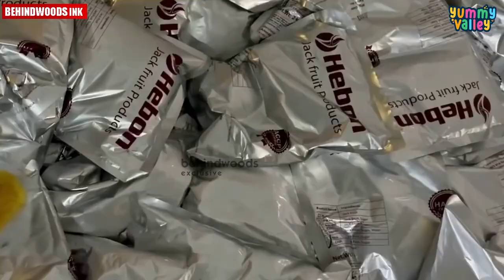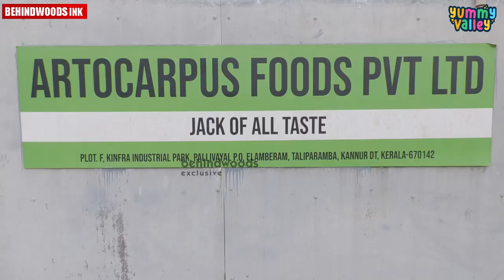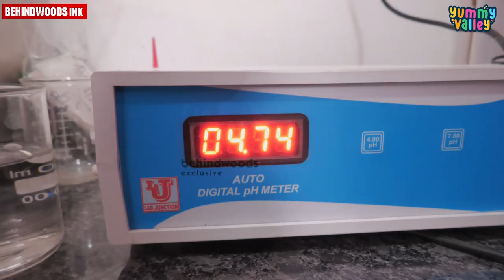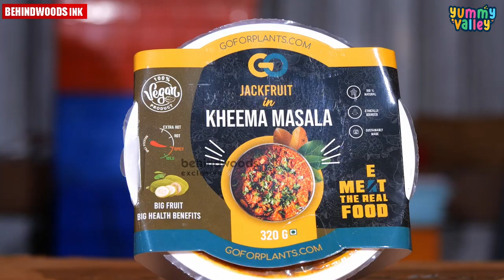ചക്ക കുഴമ്പ് പരുവത്തിലാക്കി EXPORT ചെയ്യുന്ന FACTORY | പാക്കറ്റിൽ കിട്ടുന്ന ചക്ക ഉണ്ടാക്കുന്ന വിധം